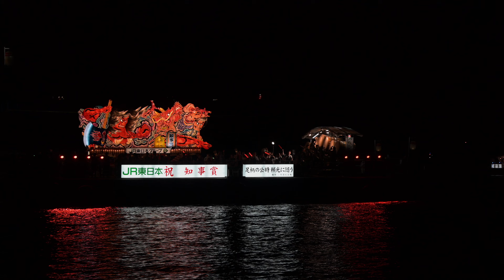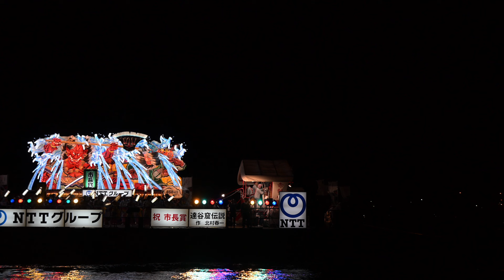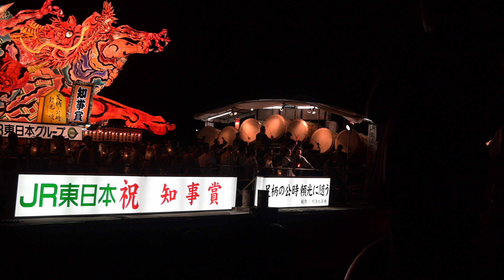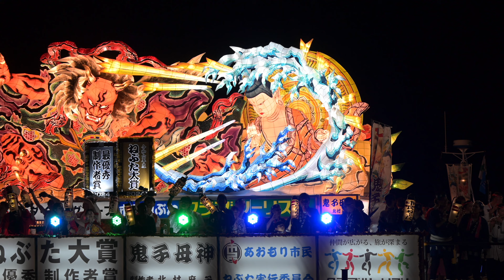2024 青森ねぶた祭 海上運行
ねぶた大賞　あおもり市民ねぶた実行委員会　「鬼子母神」　作: 北村　麻子
知事賞　ＪＲねぶた実行プロジェクト　「足柄の公時 頼光に随う」　作: 竹浪　比呂央
市長賞　ＮＴＴグループねぶた　「達谷窟伝説」　作: 北村　春一
　　　　県庁ねぶた実行委員会　「木鹿大王 妖術を使う」　作：大白　我鴻